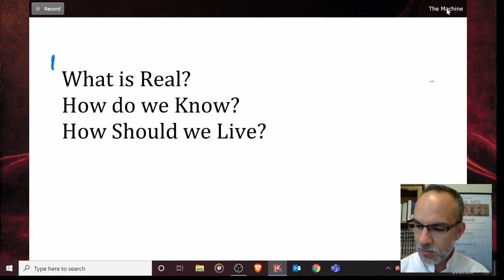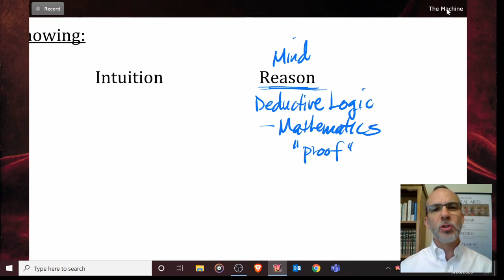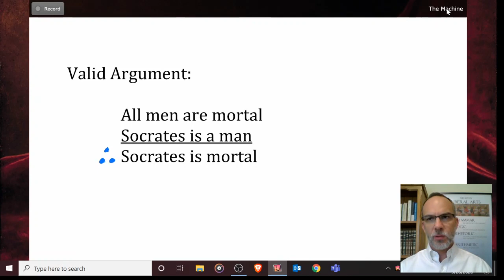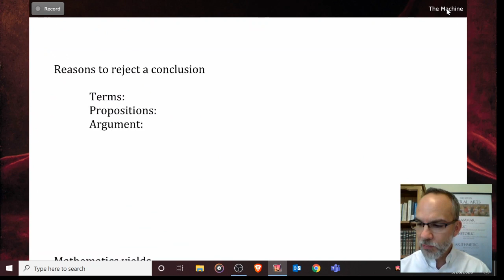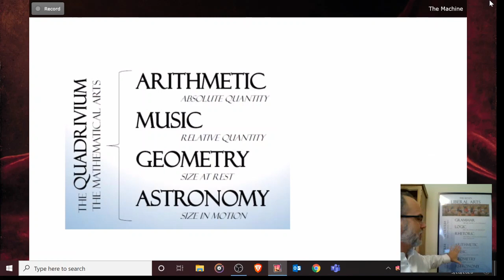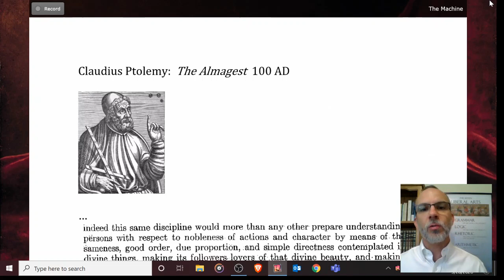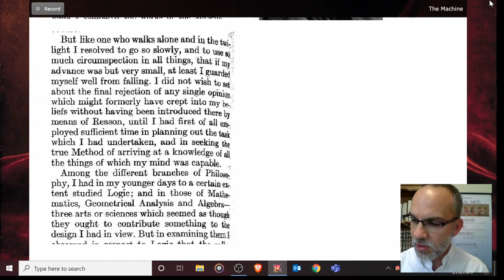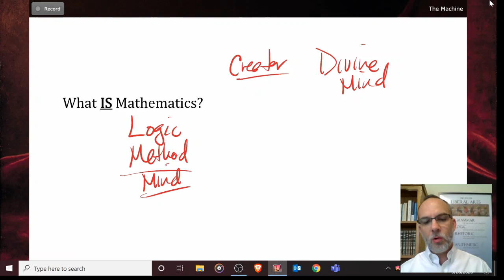Marshable Math: What is Mathematics? Short Version